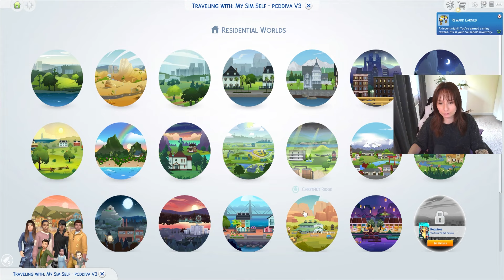I have 8 SIMS in my house in the Every Life Stage Challenge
Attempting the Every Life Stage Challenge by James Turner this is episode 7 and I somehow made it to 8 sims in one house which means we technically have one of each life stages!! But we still have work to do unfortunately this is not the end...

Nevertheless I'm really looking forward to see what this LP will become! Side note, I will be following the rules made by James but I will occasionally throw in a rule myself so it's not all the same! As per usual please leave your feedback on my process down below!